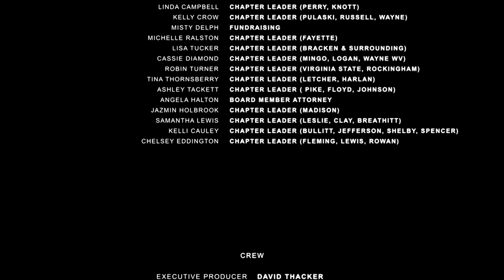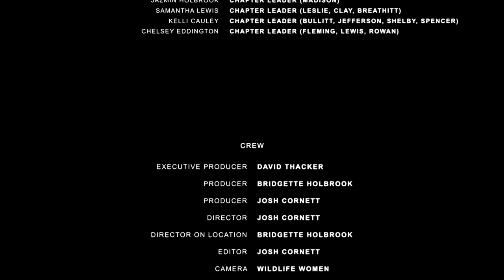Wildlife Women - Coon and Rabbit Hunting - S1E8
Join the ladies as they head out to learn about coon and rabbit hunting!